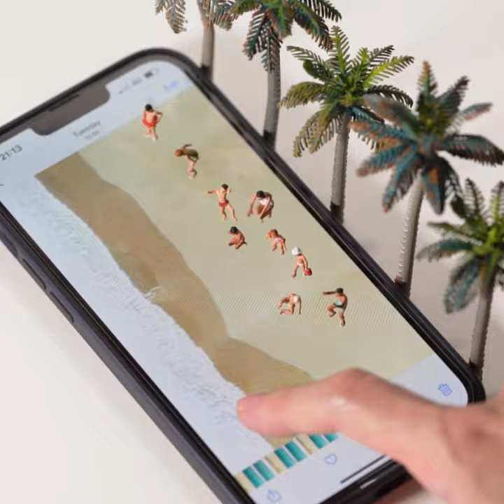スマホのカメラロールを海に見立てる｜Smart Beach